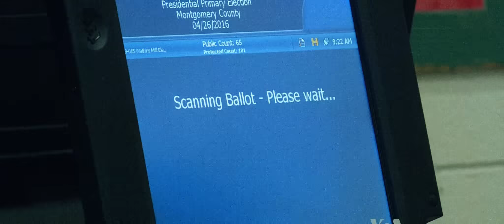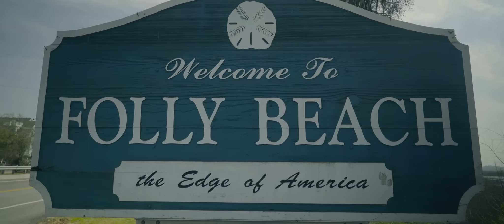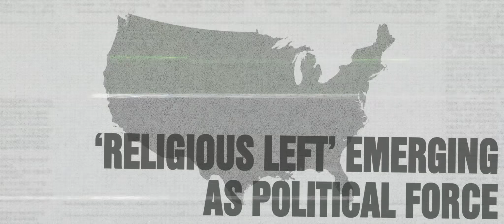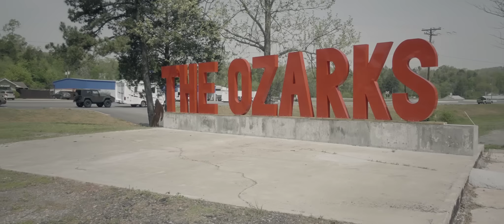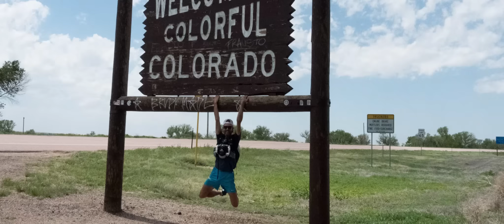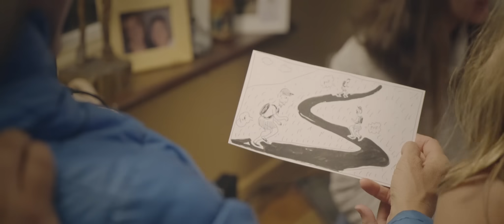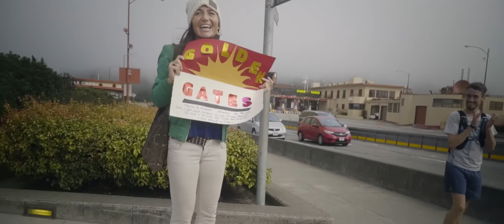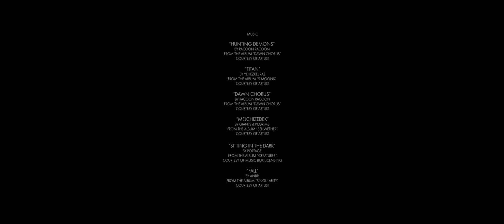Transamericana with Rickey Gates running 3700 miles across America | Salomon TV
In a time of uncertain politics and a crescendo of differences, American Ultra-Runner Rickey Gates sets off on foot across America. In the midst of the 2016 National Elections, which saw Republican candidate Donald Trump win the presidential elections, Gates realised that the America he knew wasn’t necessarily the America that was. Intrigued and curious, Gates decides to head out and see for himself in order to try understand and empathise with his fellow Americans. Starting out on the edge of the Atlantic Ocean in South Carolina, Gates journey takes him 5 months and nearly 3700 Miles to the Pacific Ocean in San Francisco, California. What begins as a search for the true America, during a period of political turmoil, ultimately becomes a story of identity as Gates begins to find clarity and meaning in his own life.